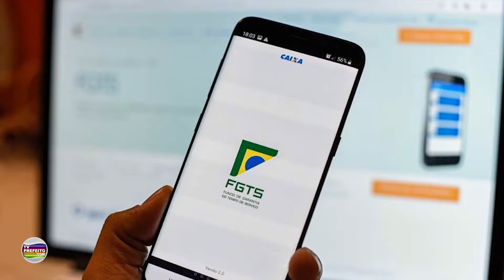MINUTO TVP NEWS 06112019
AS NOTÍCIAS EM DESTAQUE DO DIA